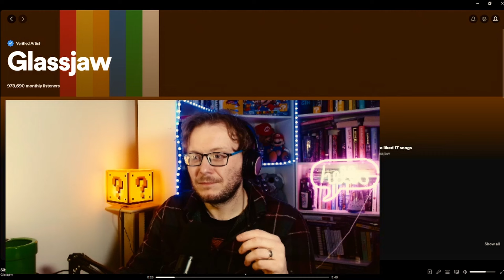When production ruins a song. Meshuggah - Bleed | REACTION